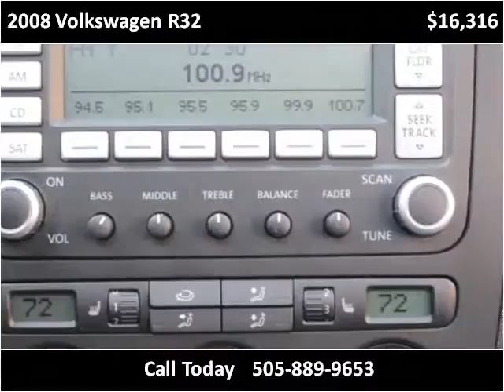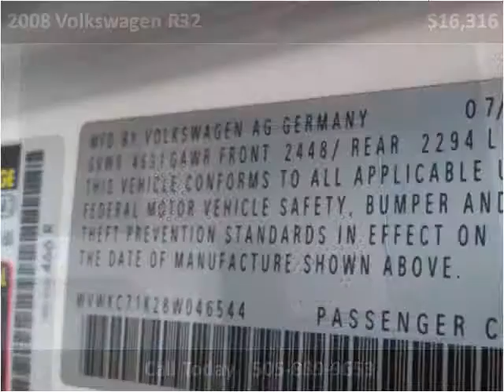2008 Volkswagen R32 Used Cars Albuquerque NM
This 2008 Volkswagen R32 is available from Zia Auto Wholesalers.